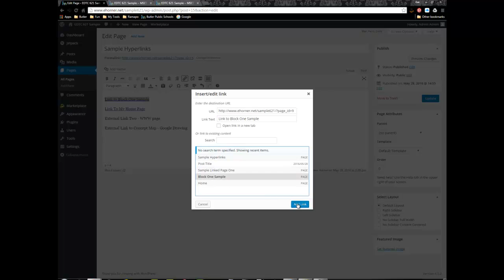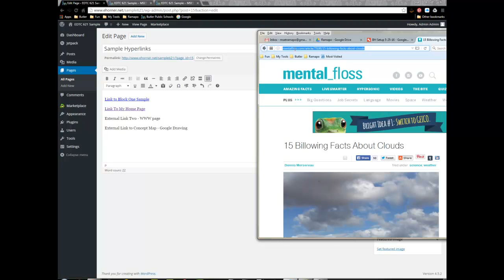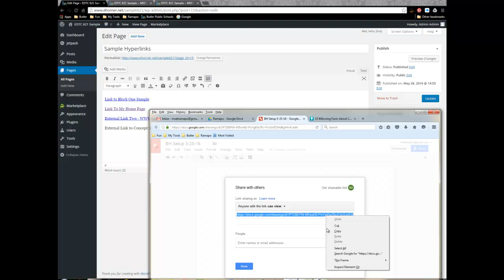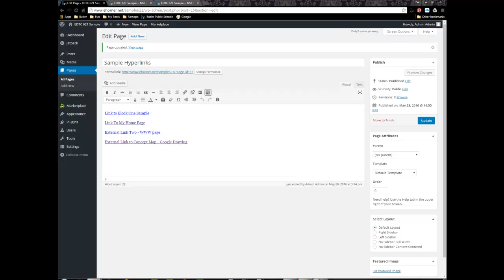WP Basics - Basic Hyperlinking